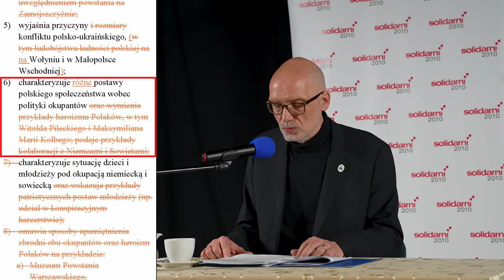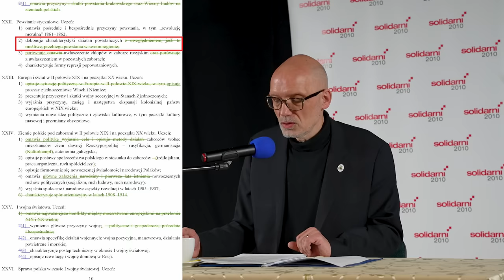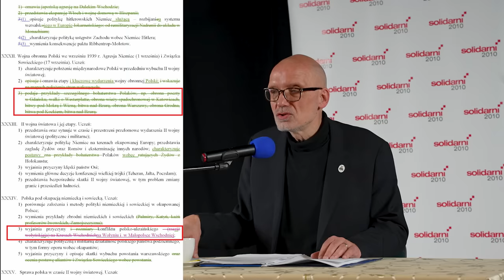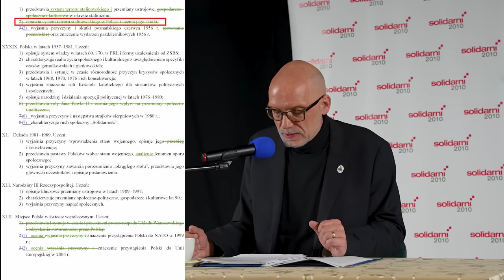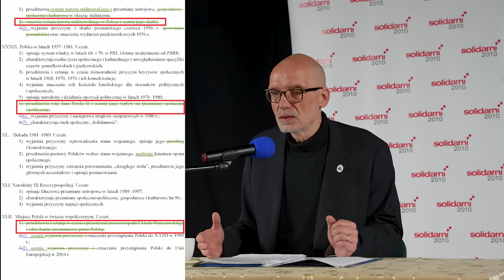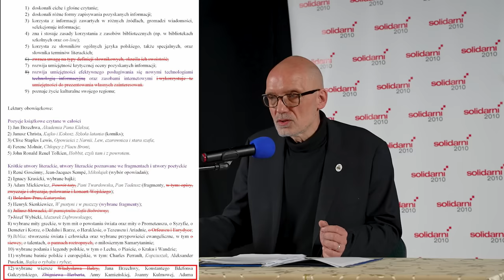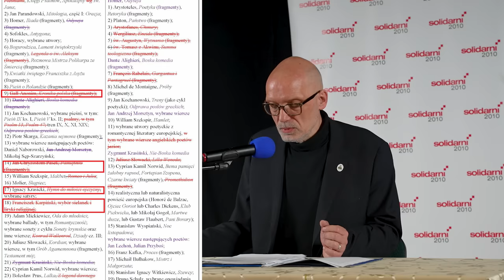Prof. Andrzej Nowak omawia kompromitujący MEN dokument zmian podstaw programowych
Wypowiedź prof. Andrzeje Nowaka w trakcie wykładu "Niepodległość: walka, ofiara, rezygnacja" zarejestrowana w Domu Pielgrzyma  "AMICUS"  20 lutego 2024 r.